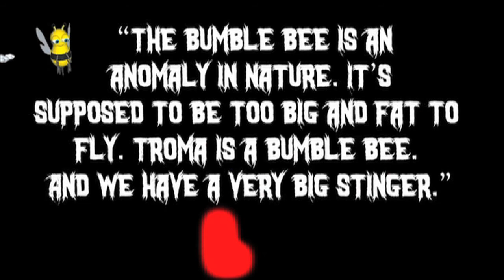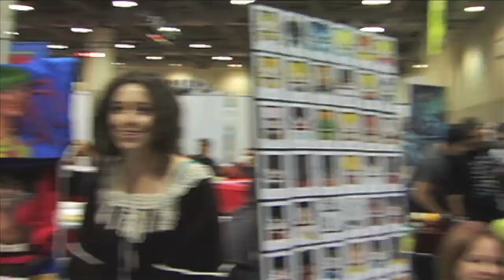Tomb TV 12 - Aroma of Troma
Tomb at the Festival of Fear with Troma's Lloyd Kaufman, Liisa Ladouceur, Tomb Toons and more!